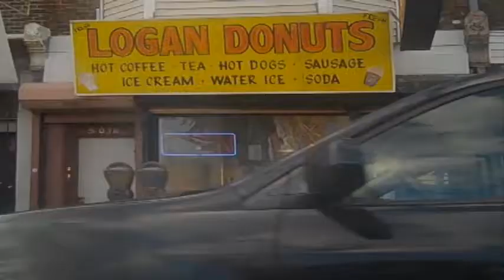SUNWUN in "Moves I Made"